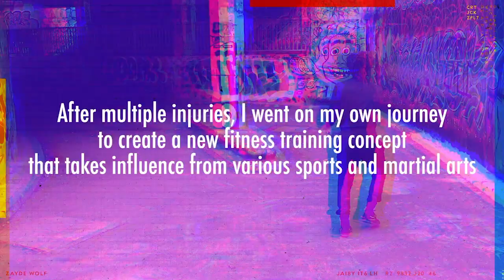Zayde Wolf — GLADIATOR Social Campaign Partnership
I'm stoked to have been chosen to get involved in Zayde Wolf's campaign for the new GLADIATOR single. Here's a short clip we collaborated on.